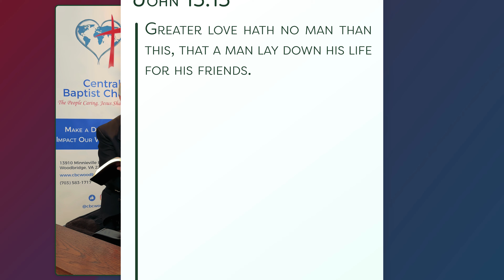From the Shepherd to the Sheep - #1478 - CBC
Timestamps:
0:00 Intro by Pastor Candee
1:01 Devotional by Pastor Weniger